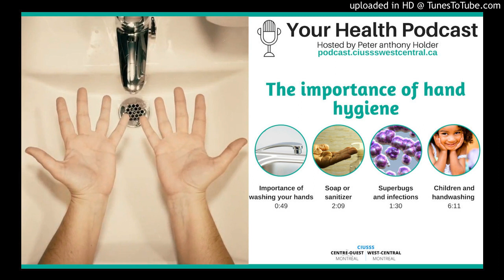The importance of hand hygiene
October 15th is Global Handwashing Day, a reminder of the importance of good hand hygiene. We talk to Adila Zahir, Chief Of Service in Infection Prevention and Control for CIUSSS West-Central Montreal, on the latest edition of Your Health Podcast.